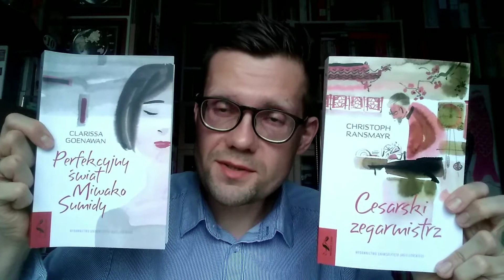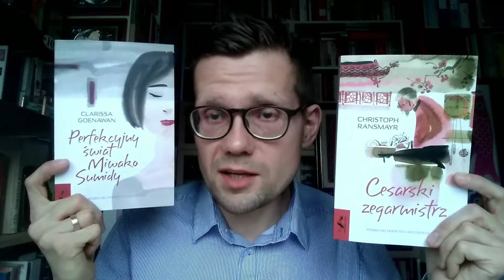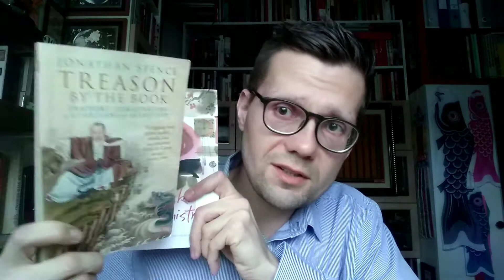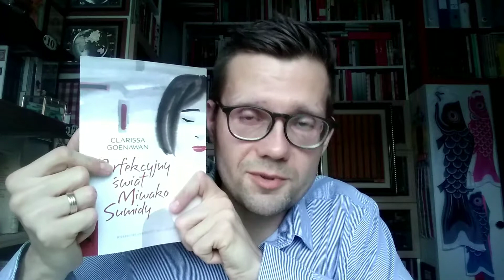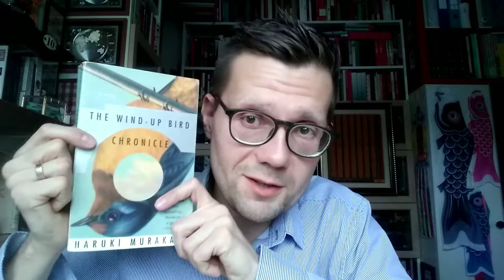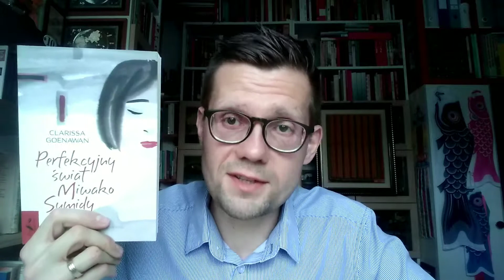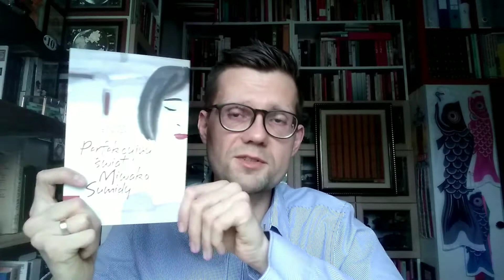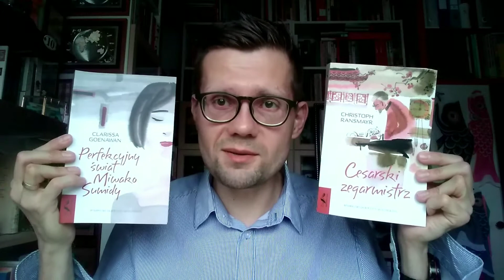Na skrzyżowaniu kultur: indonezyjska opowieść o japońskich nastolatkach i Austriak o cesarzu Chin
Dwie niezwykle powieści krzyżujące kultury, wrażliwość i historie. Indonezyjska pisarka pochodząca z chińskiej rodziny, mieszkająca w Singapurze i pisząca po angielsku o Japonii, Clarissa Goenawan oraz jej "Perfekcyjny świat Miwako Sumidy". Kolejny bohater tego odcinka to Austriak Christoph Ransmayr i jego opowieść o brytyjskim zegarmistrzu udającym się do XVIII-wiecznych Chin na zaproszenie samego cesarza. Świetny warsztat, wyobraźnia, wyczucie językowe i pomysły na fabułę.